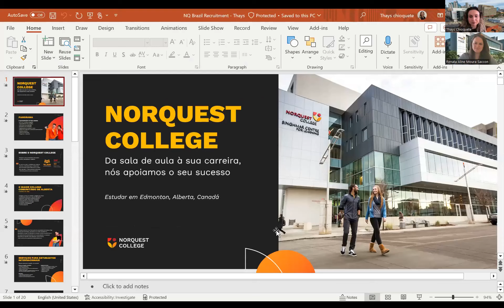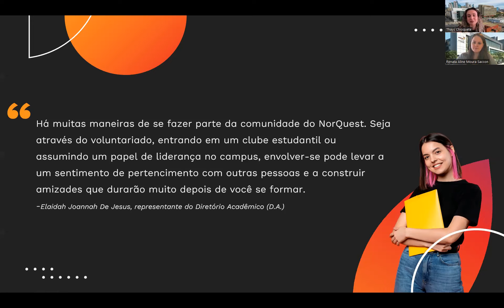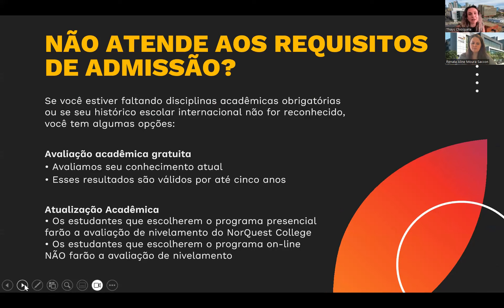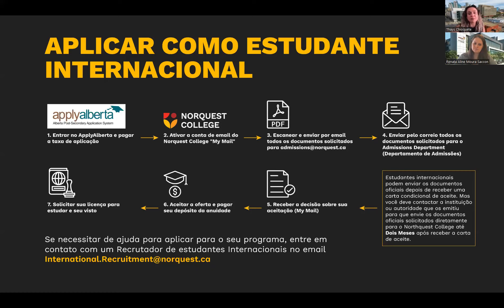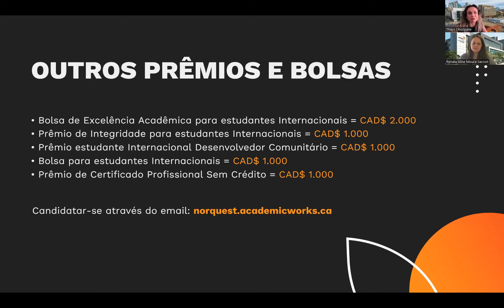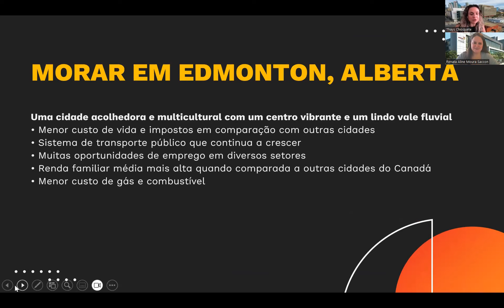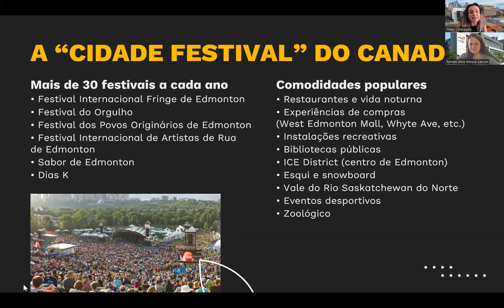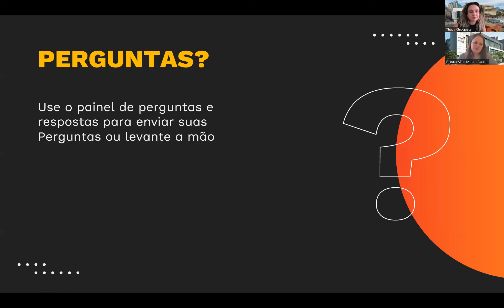Webinar: Estudar, trabalhar e se estabelecer na capital de Alberta - Edmonton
On February 6, 2024, NorQuest College conducted a webinar discussing educational and employment prospects in Alberta, Canada, and showcasing the resources available through NorQuest for obtaining a Canadian degree and establishing a career locally.